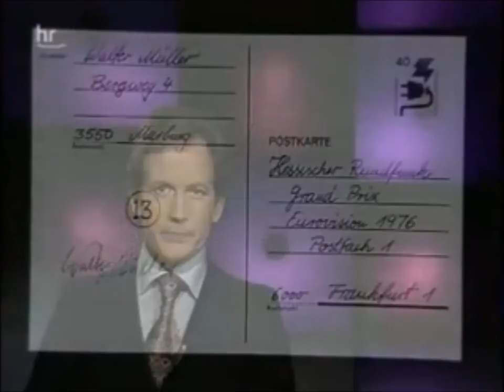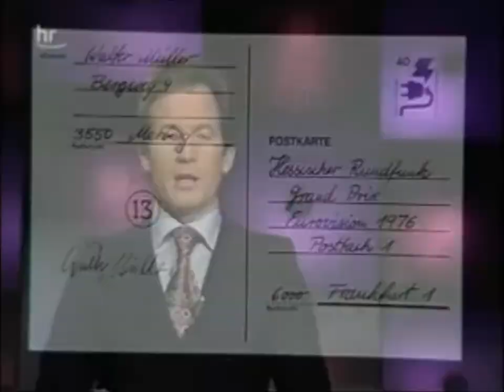GERMANY PRESELECTION 1976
The German Final was held on January 31st & February 1st at TV Studios in Frankfurt, hosted by Max Schauzer. The winning song was chosen by postcard voting and the results were announced on February 18th. Although "Der star" originally won the final, it was later disqualified because it had previously been performed in public.

The Les Humphries Singers came 15th at the ESC. Ireen Sheer represented Luxembourg in 1974, while Pierra Martell represented Switzerland the same year.